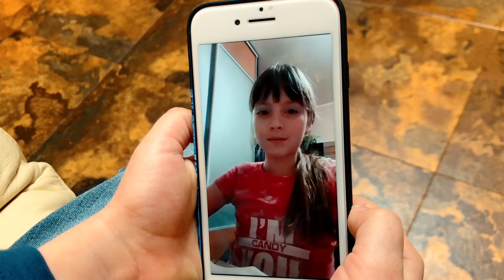Денис и ПИЦЦА для мамы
Сюжетный ролик - Денис и ПИЦЦА для мамы